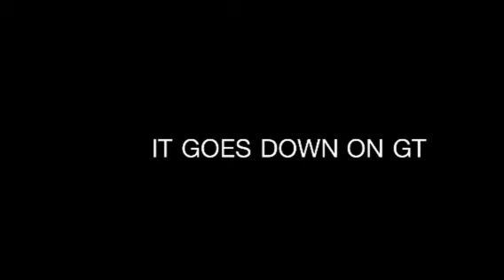FIGHT NIGHT: GT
nick n p boxin..gt n the yo in this bitch..get@us